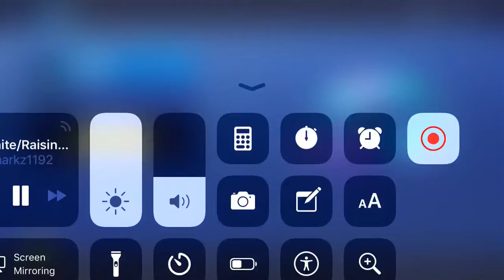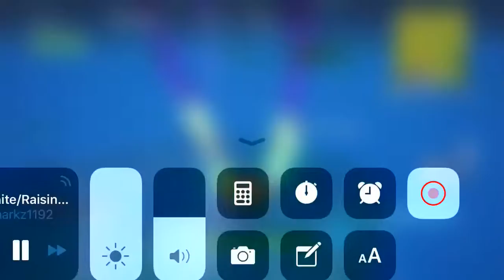Fortnite Cube Event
Sharkz1192_YT is my name on mobile my X box name is the one u see in this video